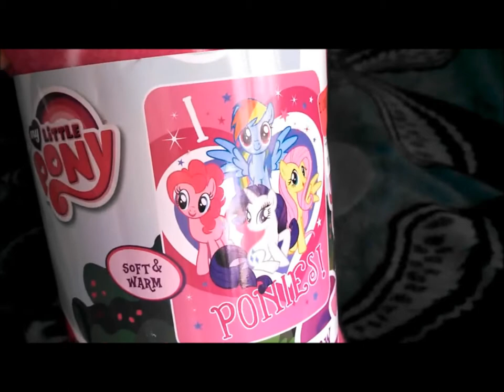New Pony Lot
I ♥ Ponies Fleece Throw
Friendship is Magic Tower Puzzle
Pillowcase
Cutie Mark Magic Blind Bag